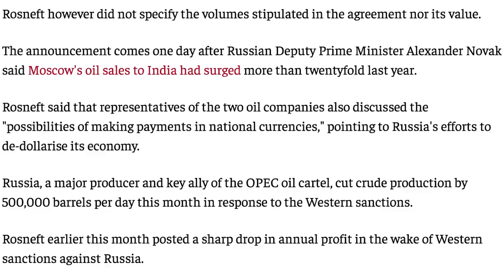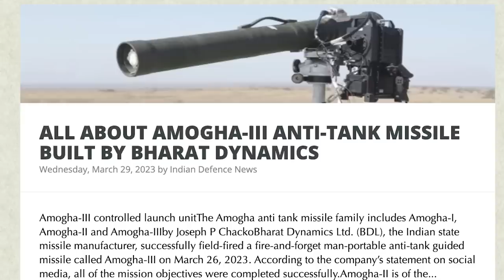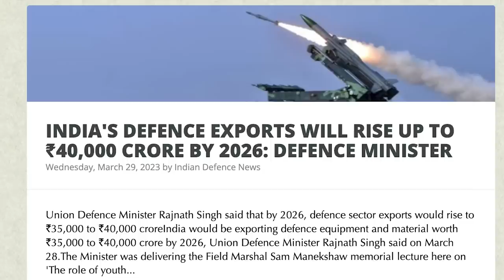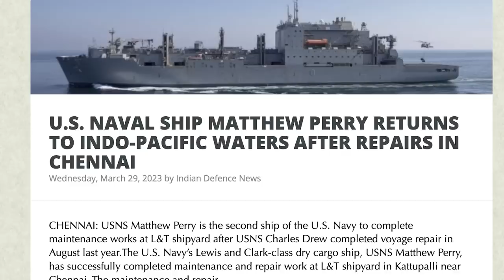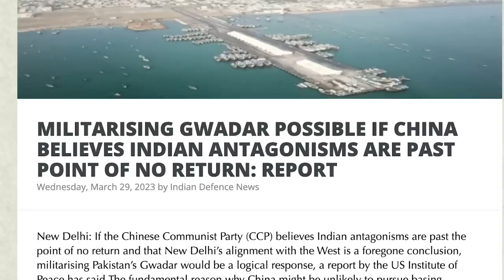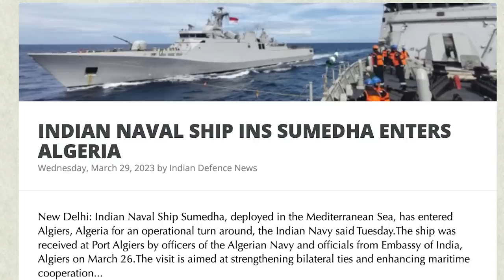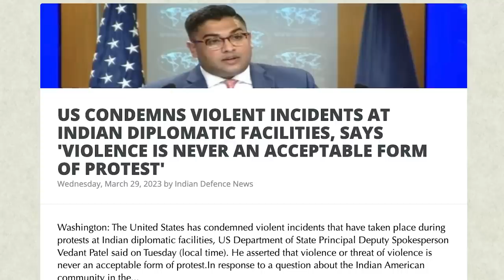புட்டின் இந்தியாவுக்கு கொடுத்த அதிசய பரிசு | India Enters PoK |China Is Defeated & Gone| Tamil | SKA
Get ready for some major updates on the latest developments in world politics! In this YouTube video, your host SKA will take you through the details of an enormous oil deal between India and Russia. That's right - Russia has never done a deal of this size with any other country in the world before! But wait, there's more. Did you know that the United States and NATO countries have introduced a price cap on buying Russia's oil and gas? Well, Russia has sold oil and gas to India at a lower price than this cap, which begs the question - can India be sanctioned?

But that's not all. In this video, you'll get to see more details about whether this week's new oil deal is a new threat to the United States. Plus, we'll talk about the new "fire and forget" Amogha missile that has moved to India's border, India's arms exports reaching Rs 40,000 crore, and the US ship's arrival in Chennai affecting the Quad system of India-France relations. And if that's not enough to get you excited, there's also India's warship on its way to Algeria, another new opportunity for India to recapture Pok and Gilgit to crush Pakistan and take back the territory of Pok and Gilgit.

Join SKA as we explore the ins and outs of this groundbreaking oil deal and its potential impact on world politics. With Russia becoming India's largest oil and gas supplier, and a new agreement signed to sell the excess oil to India at a much cheaper rate, India's total economic power is set to transform into one of the largest economies in just a few months. China used to be the country that bought the most oil and gas from Russia since the start of the Ukraine war, but now, including China, India is the world's largest oil supplier of Russia's oil.

Get ready to be up-to-date with the latest developments in world politics by watching this engaging and informative video. Don't miss out on this opportunity to learn more about the evolving relationship between India and Russia, and the potential impact on the rest of the world.

Discover the impressive Amogha anti-tank missile family, including Amogha-I, II, and III. Amogha-III is a third-generation, fire-and-forget man-portable guided missile with a minimum range of 0.2 km and a maximum range of 2.5 km. It features an electro-optical imager and W-band radar seeker, and its signature-free propulsion system, smokeless fuel, and aerodynamic shape make it a game-changer. With a weight of only 15-16 kg, Amogha-III was displayed at Defence Expo 2022.

We will also be discussing:
- INDIA'S DEFENCE EXPORTS WILL RISE UP TO ₹40,000 CRORE BY 2026: DEFENCE MINISTER
- U.S. NAVAL SHIP MATTHEW PERRY RETURNS TO INDO-PACIFIC WATERS AFTER REPAIRS IN CHENNAI
- INDIA-FRANCE SPACE ALLIANCE KEY TO DELHI'S AMBITIONS; BUT IT MUST DEEPEN TIES WITH QUAD TOO
- MILITARISING GWADAR POSSIBLE IF CHINA BELIEVES INDIAN ANTAGONISMS ARE PAST POINT OF NO RETURN: REPORT
- INDIAN NAVAL SHIP INS SUMEDHA ENTERS ALGERIA
- RAJNATH INVITES AFRICAN COUNTRIES TO EXPLORE INDIAN DEFENCE EQUIPMENT TO FULFIL THEIR SECURITY NEEDS
- US CONDEMNS VIOLENT INCIDENTS AT INDIAN DIPLOMATIC FACILITIES, SAYS 'VIOLENCE IS NEVER AN ACCEPTABLE FORM OF PROTEST'
- 2 PAKISTANIS WERE ARRESTED IN GREECE FOR PLOTTING A TERRORIST ATTACK AT A JEWISH RESTAURANT
- PAKISTAN DECIDES NOT TO PARTICIPATE IN DEMOCRACY SUMMIT IN WASHINGTON
- PAKISTAN'S ECONOMY SPIRALLING OUT OF CONTROL AS FRIENDLY NATIONS REFUSE TO OFFER SUPPORT: REPORT